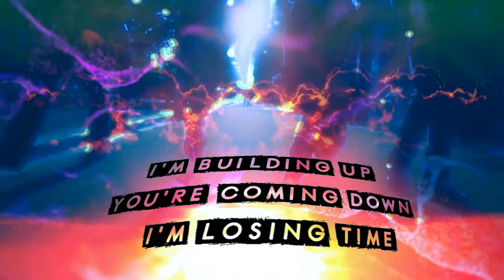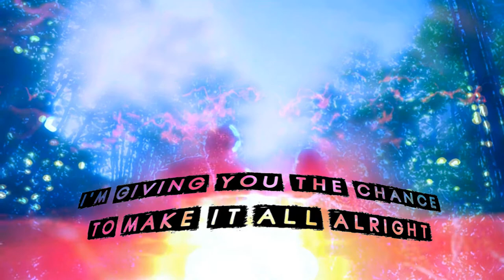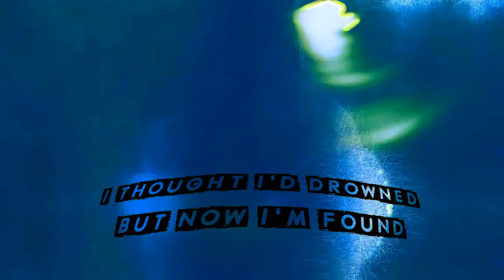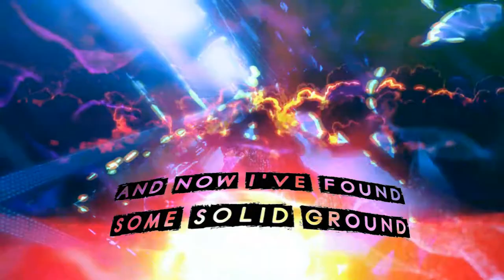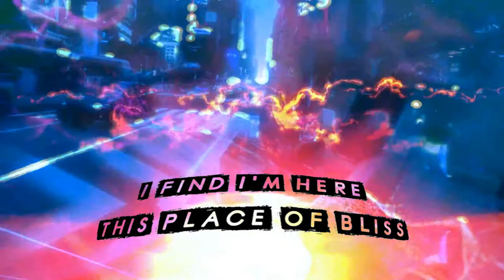Syntax/Bliss - Wrecked Angle Remix (Music Video)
:: LYRICS::
There was a time when we were cradled one on one
And now I find that all creation is undone
I'm throwing out all of these thoughts that are not mine
I'm building up you're coming down I'm losing time
And now I've found some solid ground
I thought I'd drowned but now I'm found
And on the lips of life I kiss
I find I'm here this place of bliss
It's better now you'll find that life is on your side
And you know of glory days the vibe you cannot hide
I'm giving you the chance to make it all alright
Baby come on walk with me I know the futures bright
When you dream of themes that drive you to feel insincere
Think again you know that all those feelings are just fear
When you're trilled by ego hits you think you're on a high
You should know deep down inside it never satisfies
~ Written by Jan Burton (Vocalist) & Mike Tournier (One half of Fluke)

Filmed & Produced by VJ Kammi